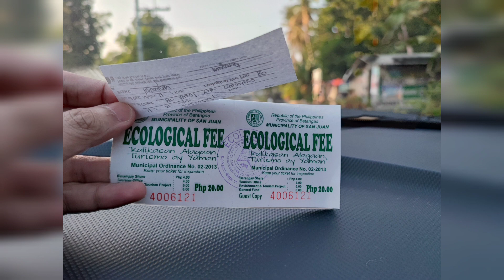Day tour at Kabayan Beach Resort Laiya Batangas| vlog #26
Day tour family outing at kabayan beach resort.